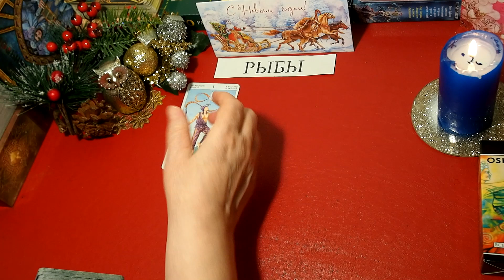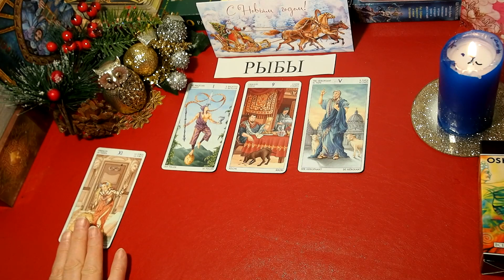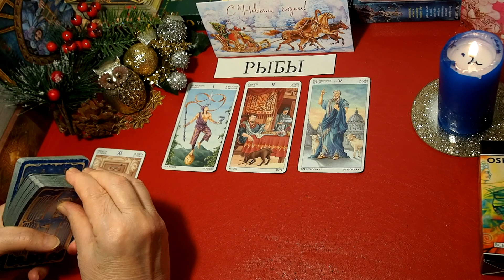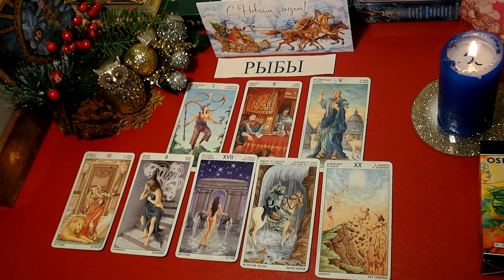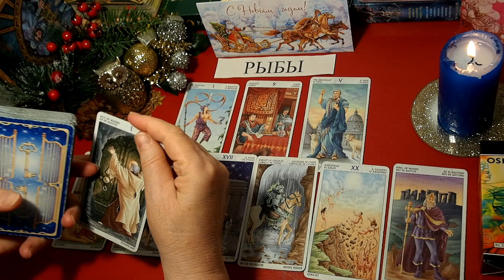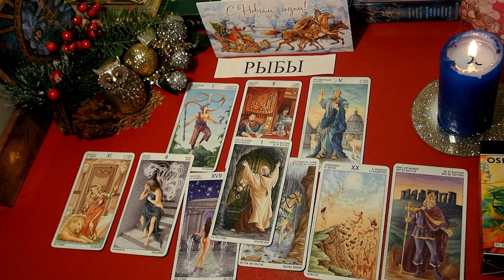РЫБЫ. ТАРО прогноз. ЯНВАРЬ 2021. События. Ваш настрой и действия. Что будет? Онлайн гадания.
РЫБЫ.  ЯНВАРЬ  2021 года. Таро Прогноз от Татьяны Шамановой. События. Ваш настрой и действия. Что сбудется? Отношения.  Деньги. Работа. Совет Таро.  Онлайн гадание.
ЛИЧНАЯ ЖИЗНЬ. БУДУЩЕЕ. – Онлайн гадание. ТРЕПЫХАТЬСЯ или БУДЬ ЧТО БУДЕТ. Сценарий событий. ВРЕМЯ ПЕРЕМЕН. Таропрогноз. НАПЕРЕКОР СУДЬБЕ ВОРОНКА СУДЬБЫ ТОП-ТОП - 5 главных событий на 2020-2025 годы. Переход границ. ОНЛАЙН-ГАДАНИЯ – Плейлист